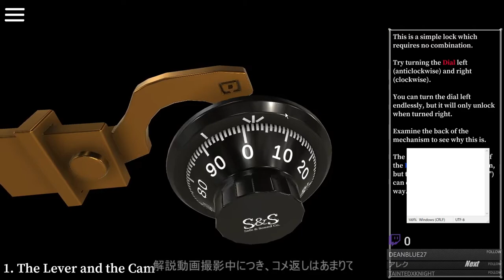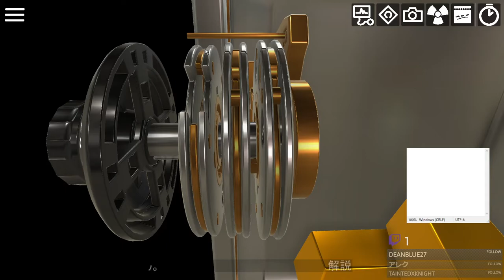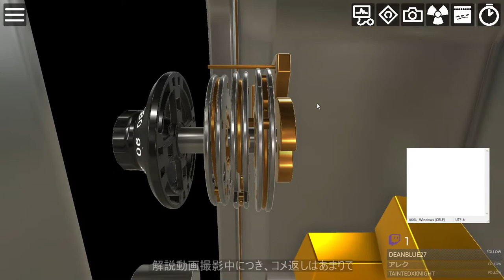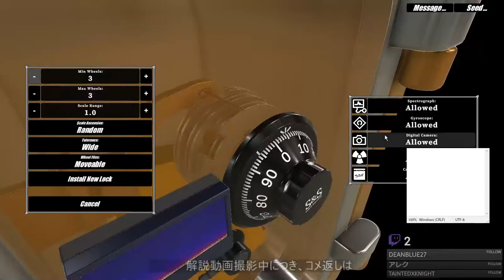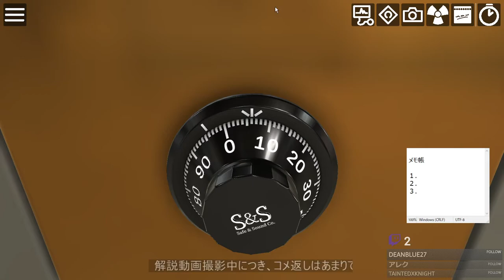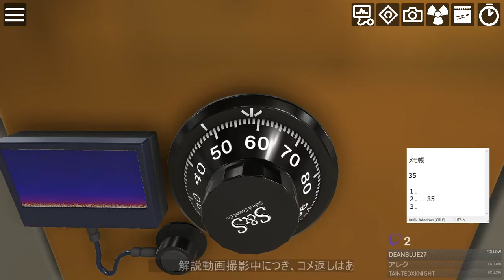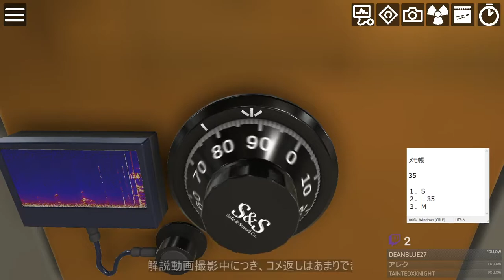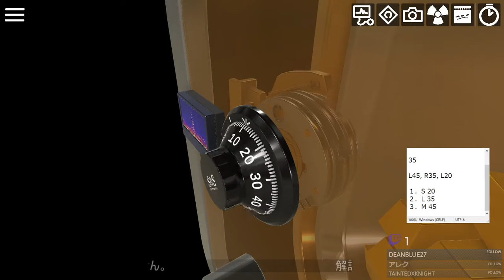Sophie's Safecracking Simulator ダイヤル錠の仕組み＆金庫破り完全解説！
注意：ヒント・ネタバレあります。ヒントすら見たくない方は10:10、ヒントだけ見て具体的な解錠手順は自分で模索したいという方は16:55あたりから先は見ないようにしてください。

Steamで配信中の金庫破りシミュレーター、仕組みと具体的な開け方を解説します。

Steamで310円で配信中。安い！みんな買いましょう！